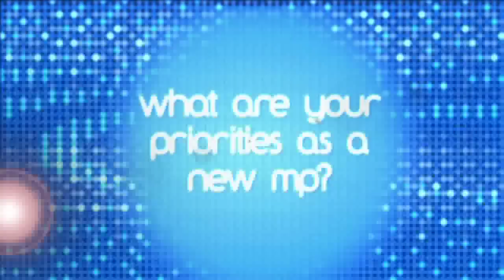New Mpinions: Liz Kendall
Catch21 has been catching up with all the new MPs who have entered parliament after the recent general election, and we asked them a few questions about themselves and the new government. This time we talk to Labour MP Liz Kendall